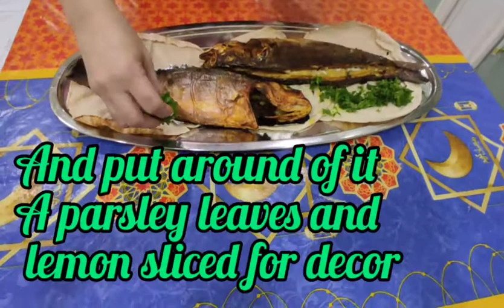Fish mashway | homemade | arabiccuisine | genuineilocana fish MASHWAY || genuine ilocana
Please support watch my premier video
Thank you for all my friends and relatives who always support